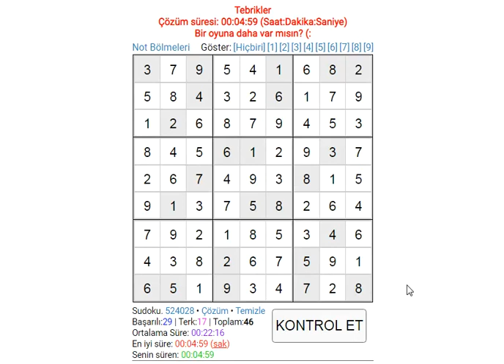EXPERT SUDOKU 312 SUDOKU 数独 סודוקו سودوكو सुडोकू СУДОКУ 數獨 스도쿠 ՍՈՒԴՈԿՈՒ ซูโดกุ სუდოკუ ΣΟΥΔΟΚΟΥ